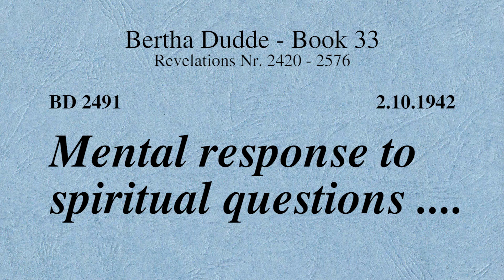BD 2491 - MENTAL RESPONSE TO SPIRITUAL QUESTIONS ....